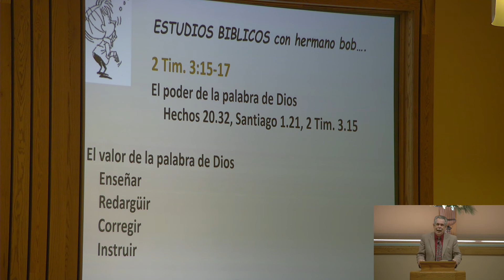Estudios bíblicos con hermano Bob -- La poderosa palabra (2 Tim. 3.15)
Tres veces, el Nuevo Testamento declara que "la palabra puede. " El estudio de los tres pasajes puede fortalecer nuestra fe, dandonos confianza y guía para la salvación, la vida cristiana, y esperanza de la herencia eterna entre los santificados.